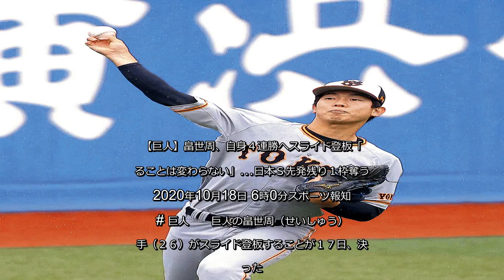✅ 巨人の畠世周（せいしゅう）投手（２６）がスライド登板することが１７日、決まった。この日、登板予定だったＤｅＮＡ戦（横浜）が雨天中止となり、翌１８日の同カードに先発する。右腕は「やることは変わらな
✍  【巨人】畠世周、自身４連勝へスライド登板「やることは変わらない」…日本Ｓ先発残り１枠奪う 2020年10月18日 6時0分スポーツ報知  # 巨人   　巨人の畠世周（せいしゅう）投手（２６）がスライド登板することが１７日、決まった。この日、登板予定だったＤｅＮＡ戦（横浜）が雨天中止となり、翌１８日の同カードに先発する。右腕は「やることは変わらないので、しっかり準備をして登板に臨みます」と気を引き締めた。  　ここまで８戦３勝３敗、防御率３・１６。今季初先発した７月３１日の広島戦（東京Ｄ）から８月まで４試合で３連敗だったが、緊急先発となった９月２０日のＤｅＮＡ戦（横浜）で結果を残すと、その試合を含む４試合で自身３連勝中。２３イニングで２失点、防御率０・７８と好調をキープしている。  　中継ぎ陣では中川が離脱し、大江、高梨、ビエイラ、鍵谷らが連投するなど負担が大きくなっている。「一人ひとり、目の前のバッターを抑えることしかできない。任されたところを投げていく」と話していた畠。自身４連勝を目指し、先発としての任務を全うする。  　また、リーグ優勝を目前に控え、首脳陣は日本シリーズの選手起用に考えを巡らせる時期。先発４枚は必要で、現状では菅野、戸郷、サンチェスが“当確”。残り１枠を若手投手が争うことになる。候補となる高橋、今村も結果を残している。好調な畠も負けじと猛アピールしてみせる。   ...